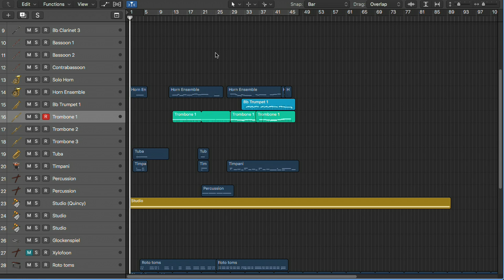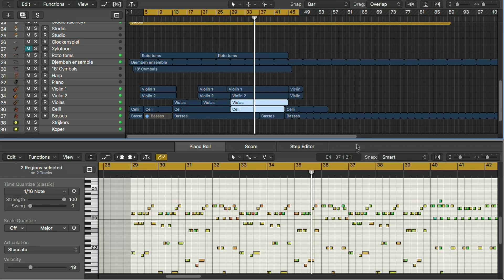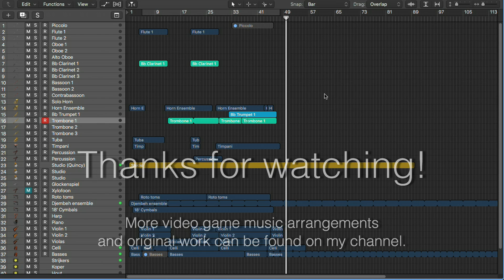Donkey Kong Tropical Freeze Orchestral Arrangement (Scorch 'n Torch)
Arrangement: Tim de Man

So with Scorch 'n Torch all done for piano I still was so enthusiastic about the track I decided to do an orchestra arrangement. I hope I've caught the groove of the original and added some dynamics.